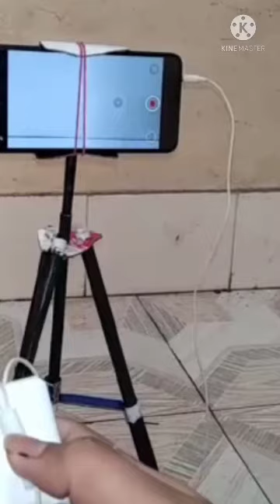Paper Make Stand Camera